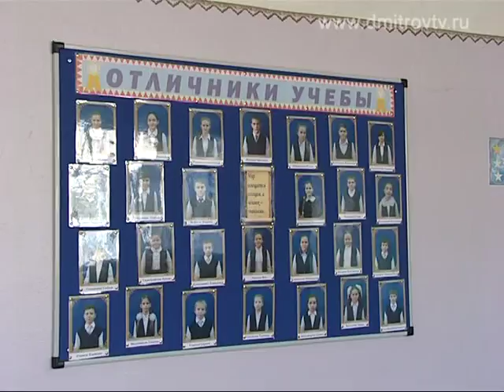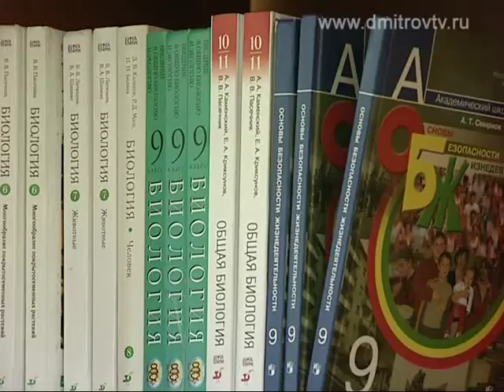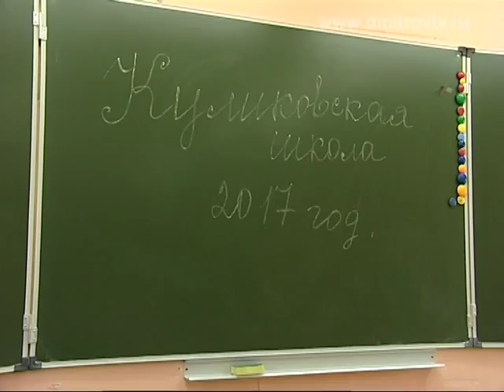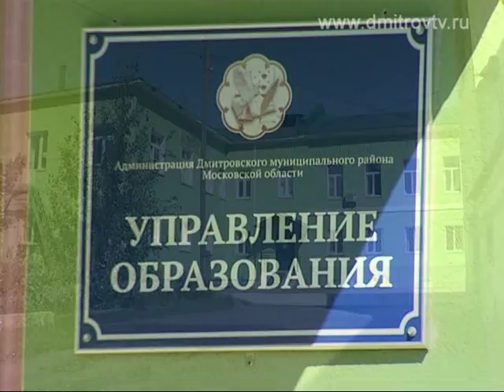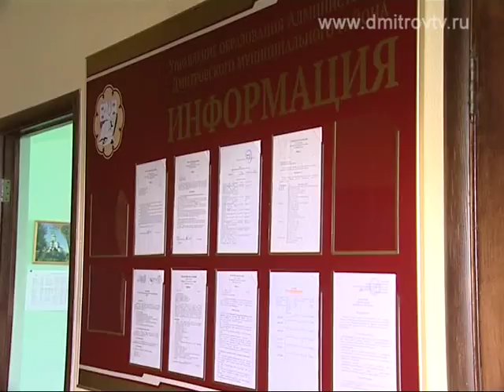"Акценты" Конфликт в Куликовской школе 10.08.2017